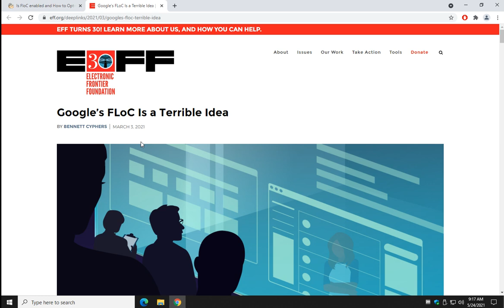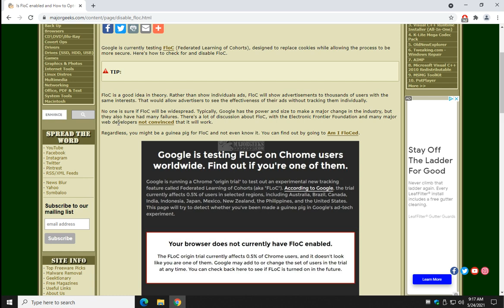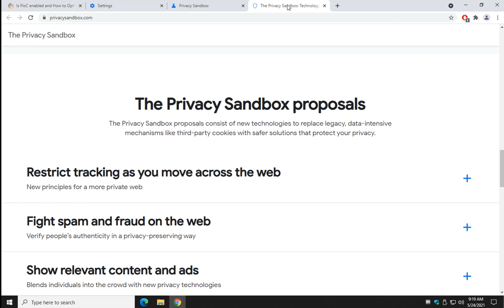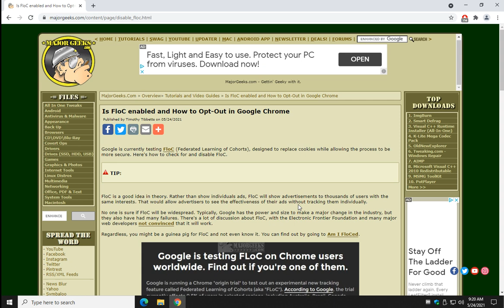Is FloC enabled and How to Opt Out in Google Chrome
Google is currently testing FloC (Federated Learning of Cohorts), designed to replace cookies while allowing the process to be more secure. Here's how to check for and disable FloC.  Further information